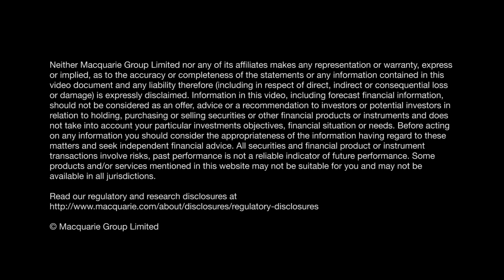Roads and Renewables: India's infrastructure opportunities